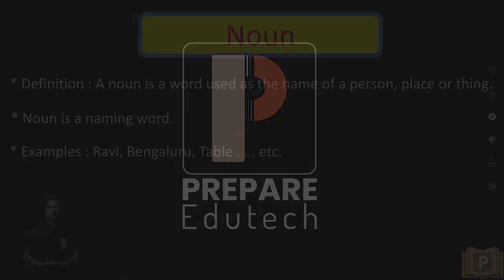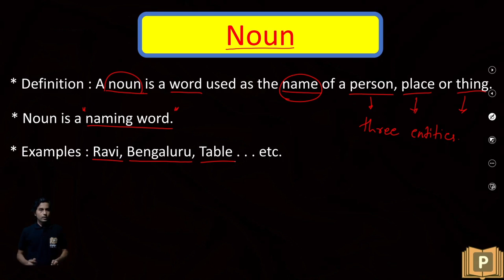Noun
Mr Durgaprasad Kamble, an Engineer and a passionate teacher teaches English at Prepare Edutech for the paramedics

Nursing and Paramedical training now available in Kannada